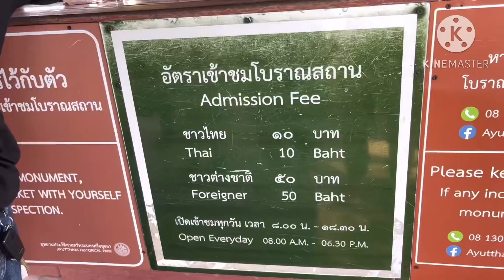ชมแต่งชุดไทยเที่ยววัดไชยวัฒนาราม อยุธยา